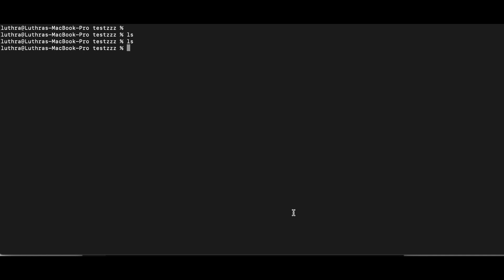How to Exit "Vim" 2023 after Overwrite input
How to Exit Vim
1. vim yourfile
2. type "i" to insert your input to yourfile
3. write your input
4. press escape after write input
5. type ":x" to save your input

Now you are exit from Vim